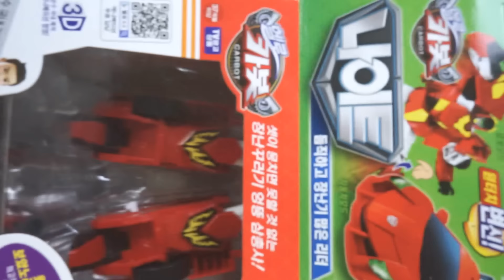Carbot 헬로 카봇 신제품 삼총사 폰 나이트 루크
헬로 카봇 폰 나이트 루크
hello carbot